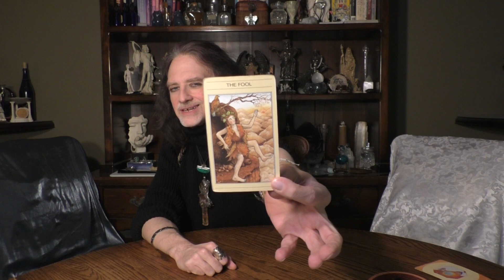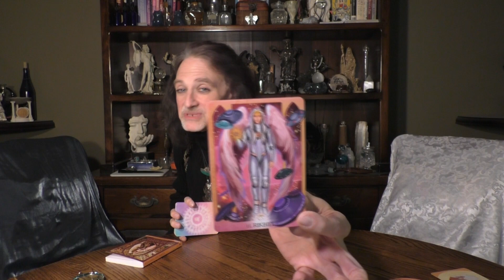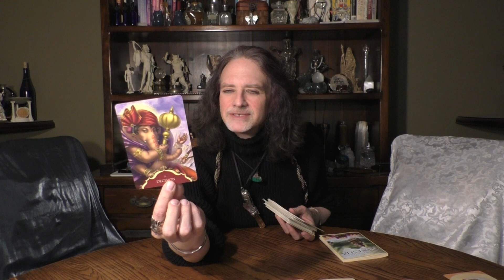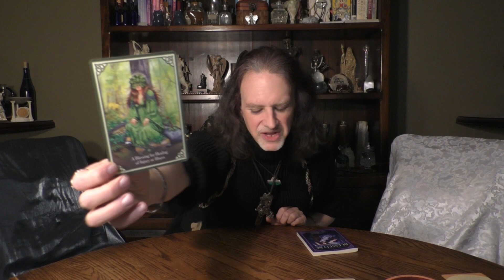SCORPIO: A "VISIONARY" HONORS ADVERSITY W/ DECISIONS TO HEAL ILLNESS/INJURY: 8 CARD DRAW SHADOW READ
This video is an 8 card Draw Shadow Reading for SCORPIO Sun, Moon, Rising & Venus signs
for Full Moon in CANCER 1/06/2023 - New Moon in AQUARIUS 1/21/2023.

WORDS OF GRACE FROM A PROFESSIONAL WITCH BY MARK ANGELO LYONS:

VIDS ON SHADOW-WORK & HEALING : (alphabetical by title)

Caroline Myss Archetype Cards:

Magickal Spellcards  by Lucy Cavendish:

The Mythic Tarot by Juliet Sharman-Burke: